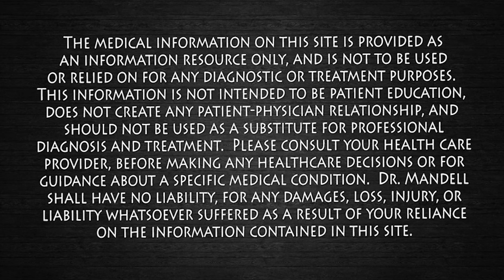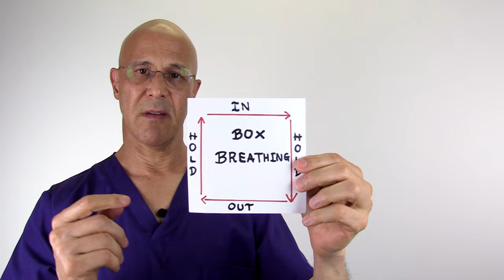Box Breathing…The 1 Habit That Will Change Your Life! Dr. Mandell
You are going to feel so much better after mastering this simple and effective technique.  Box Breathing has so many healing benefits for your mind and body.